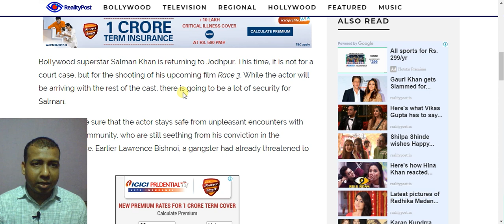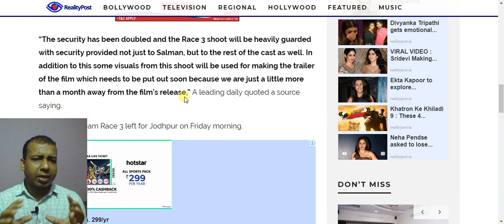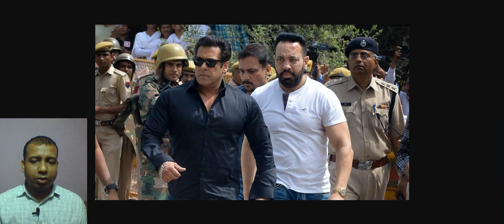Security For Salman Khan And RACE 3 Team Is Doubled Due To This Reason In Rajasthan